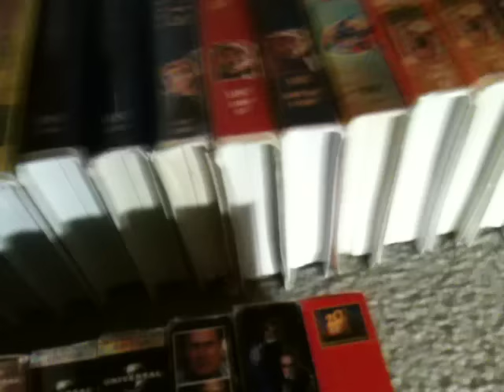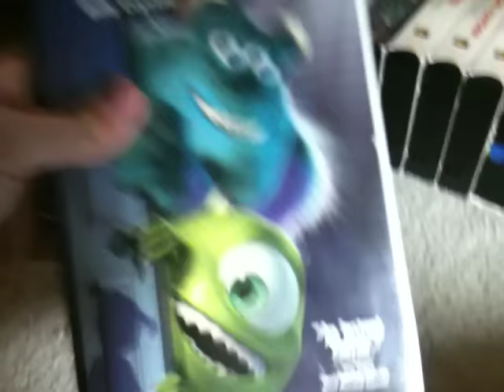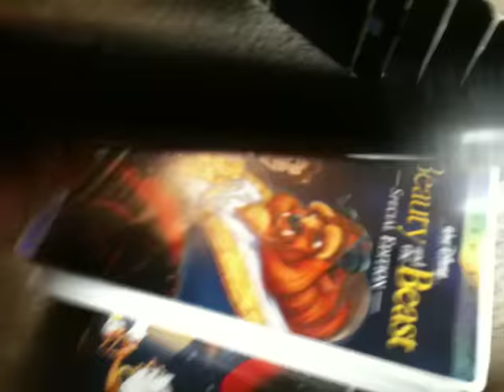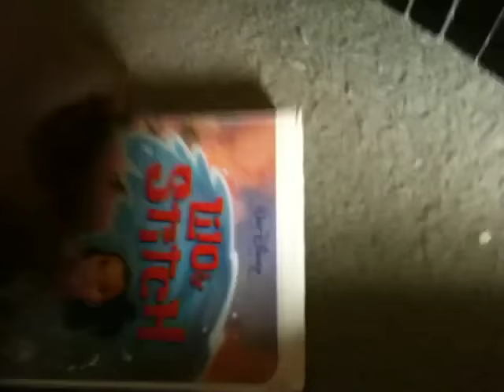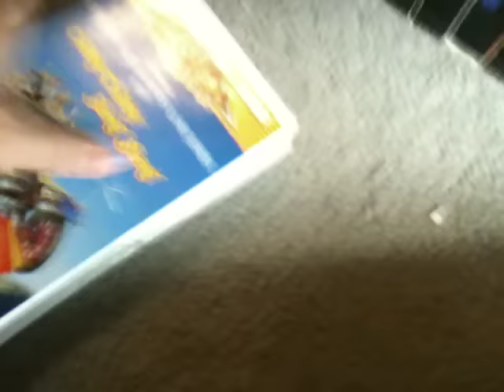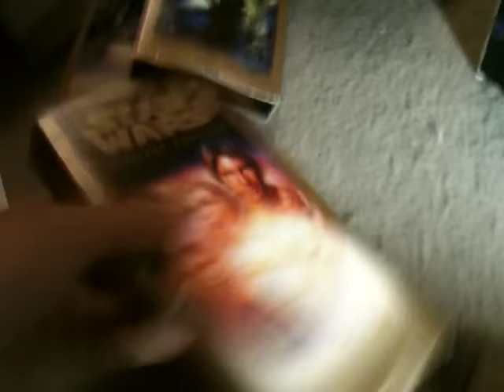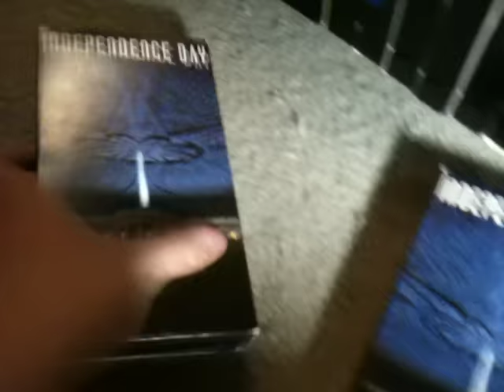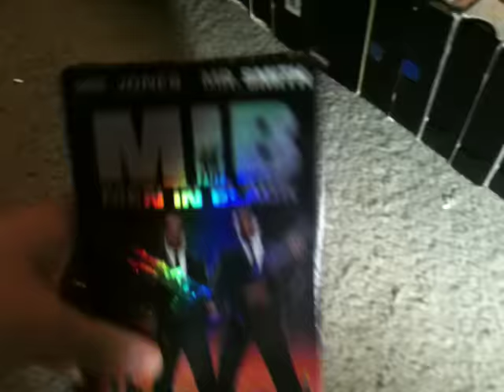All my THX certified vhs collection